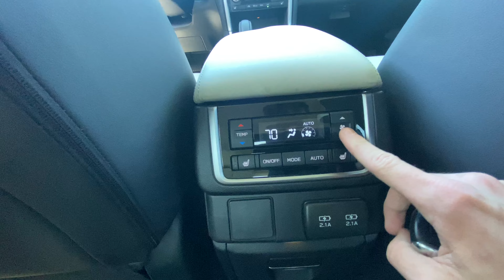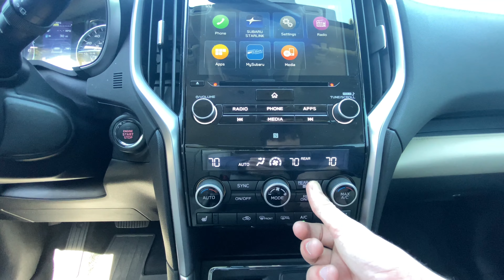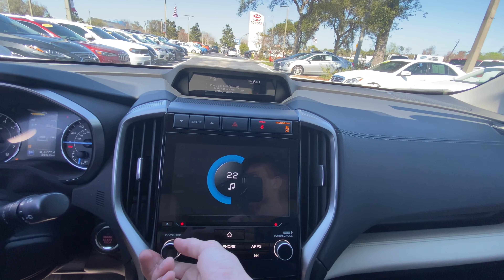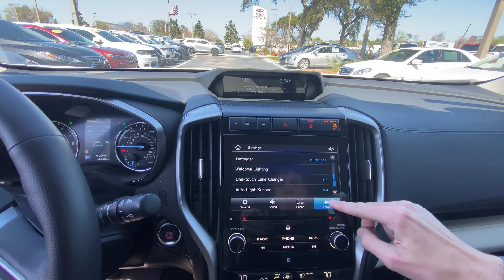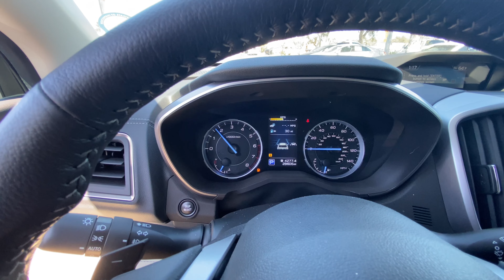2020 Subaru Ascent Walk-Around And Full Tour